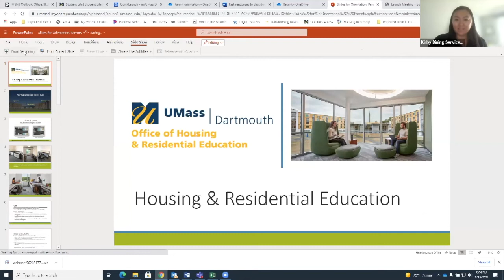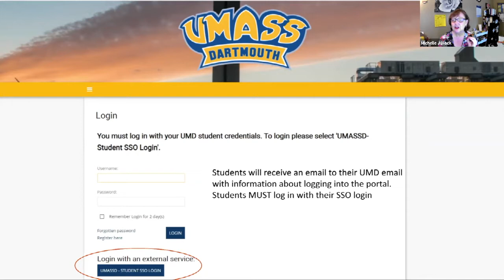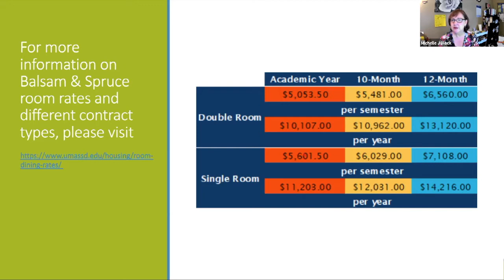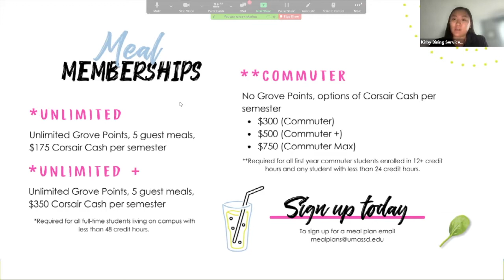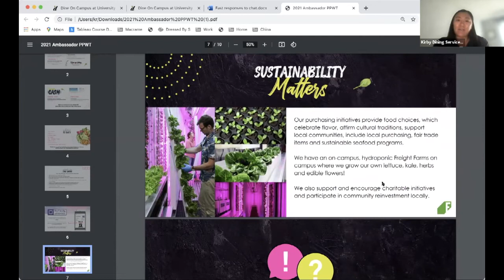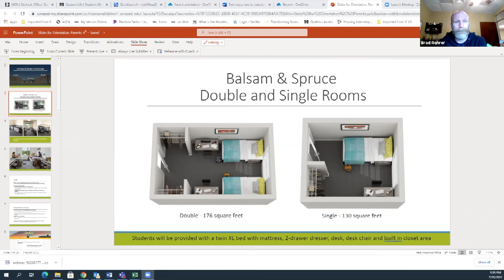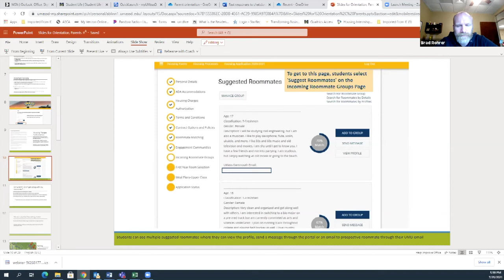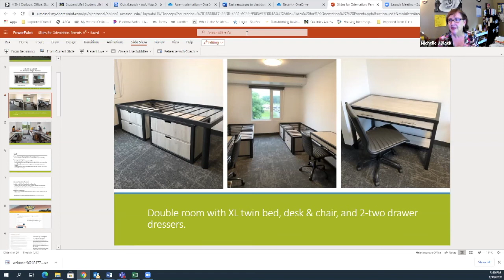UMassD Orientation: Housing, Dining & Residential Education OR Day in the Life of a Commuter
Incoming students can learn about the UMass Dartmouth Housing and Dining, or the opportunities for those commuting to the campus.